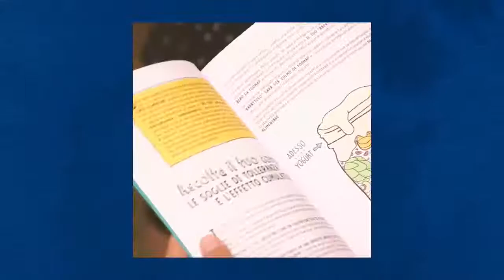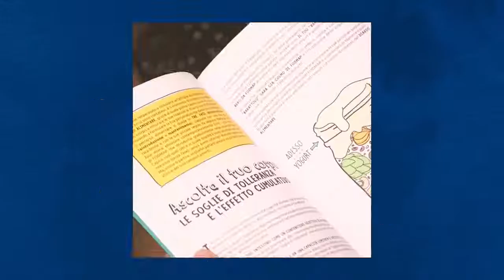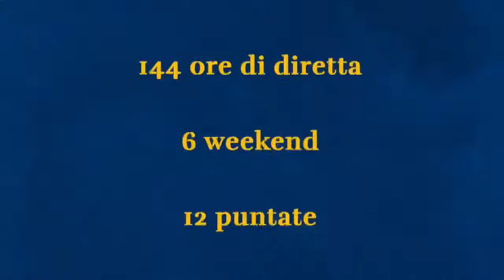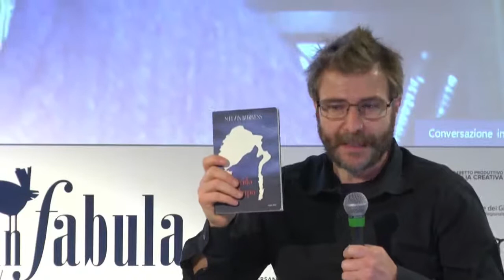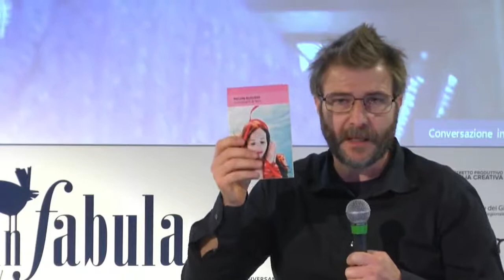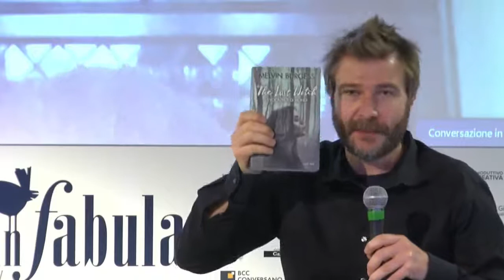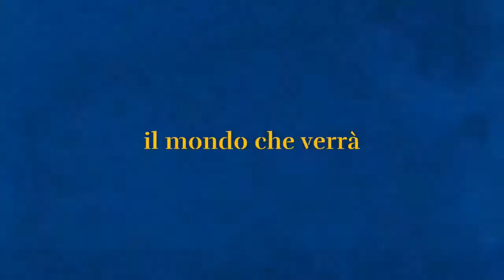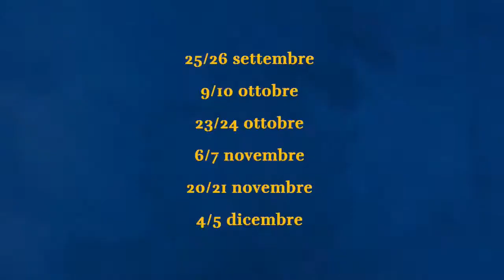IL GRIDO DEL LUPO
Melvin Burgess, il grande vecchio della letteratura per ragazzi incontra le scuole, un autore che con i suoi libri mette in luce i lati più oscuri e meno raccontati della società. Parleremo insieme dei suoi libri, che parlano sempre di vita e libertà. Da Il grido del lupo passando per Billy Elliot verso Innamorarsi di April.

con Melvin Burgess (in collegamento)
presenta Simone Piccinini